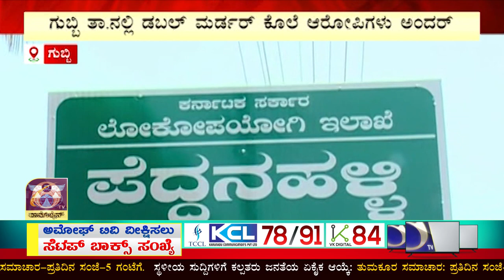GUBBI : ಗುಬ್ಬಿ ತಾಲೂಕಿನ ಪೆದ್ದನಹಳ್ಳಿಯಲ್ಲಿ ನಡೆದಿದ್ದ ಇಬ್ಬರ ಯುವಕರ ಕೊಲೆ ಆರೋಪಿಗಳ ಬಂಧನ | AMOGGH TV